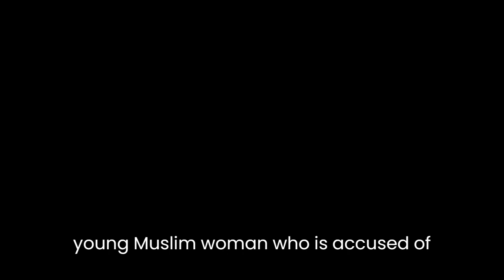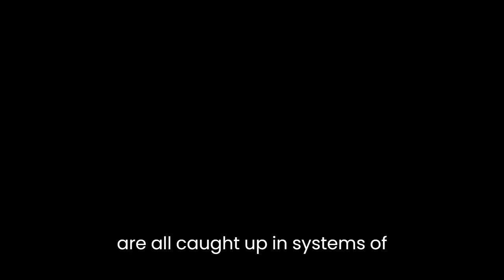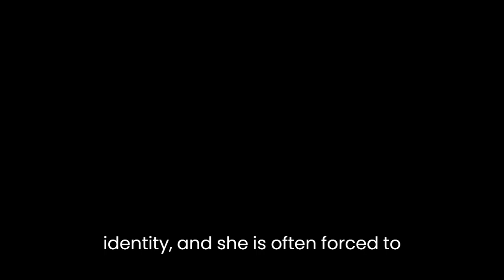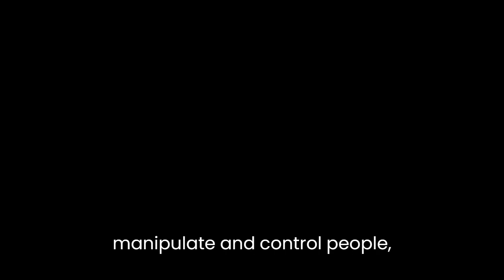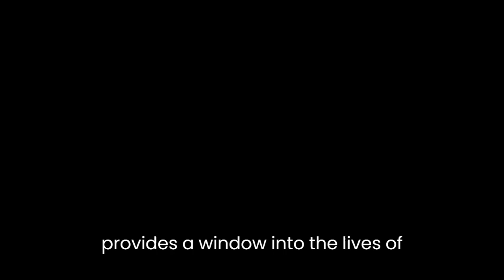"A Burning" By Megha Majumdar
"A Burning" by Megha Majumdar is a novel that explores the lives of three characters in contemporary India, as they navigate the complexities of class, religion, and politics. The novel is a powerful commentary on the injustices and inequalities that exist in Indian society, and how they affect the lives of ordinary people.The three main characters in the novel are Jivan, Lovely, and PT Sir. Jivan is a young Muslim woman who is accused of being involved in a terrorist attack. Lovely is a transgender woman who dreams of becoming a movie star, and PT Sir is a physical education teacher who becomes involved in right-wing politics.One of the major themes of the novel is the impact of societal structures and power dynamics on individual lives. The characters are all caught up in systems of oppression and marginalization, and their choices are limited by their circumstances. Jivan, for example, is a young woman from a poor Muslim family, and she is accused of being involved in a terrorist attack simply because of her religion and social status. Lovely faces discrimination and violence because of her gender identity, and she is forced to hide her true self in order to survive. PT Sir, on the other hand, is a member of the privileged upper caste, and he becomes involved in right-wing politics in order to further his own ambitions and desires.Another theme of the novel is the power of language and narrative in shaping our understanding of the world. Throughout the novel, we see how different characters use language to manipulate and control others. PT Sir, for example, is a master of language, and he uses his skills to convince others to join his cause. Jivan, on the other hand, is silenced by the language of the state, and her voice is taken away from her as she is falsely accused of a crime she did not commit. Lovely, too, struggles to find a language that accurately represents her identity, and she is often forced to use the language of others in order to be heard.The novel also explores the impact of media and technology on our lives, particularly in the context of India's rapidly changing society. Jivan's story goes viral on social media, and she becomes a symbol of the supposed threat posed by Muslims in India. The media frenzy surrounding her case highlights the power of social media to shape public opinion, and the dangers of a society that is driven by fear and misinformation.Finally, the novel also examines the role of art and imagination in our lives. Lovely's dream of becoming a movie star is a powerful symbol of the human desire for self-expression and creativity, and the ability of art to transcend the limitations of our physical bodies and social circumstances. At the same time, however, the novel also shows how art can be used to manipulate and control people, particularly in the context of India's film industry.Overall, "A Burning" is a powerful and thought-provoking novel that explores some of the most pressing issues facing contemporary India. Through its vivid characters and compelling narrative, the novel provides a window into the lives of ordinary people who are struggling to survive and thrive in a society that is rife with inequality and injustice. At the same time, however, the novel also offers a glimmer of hope, as it suggests that even in the face of overwhelming obstacles, individuals have the power to resist and overcome the forces that seek to oppress them.